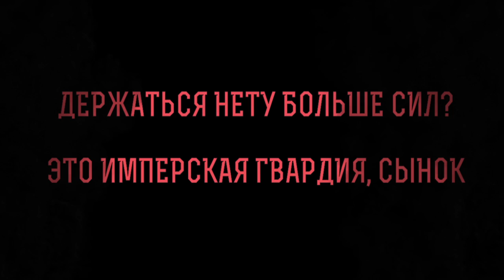Возвращение тизера: Тизер 2! | Return of the teaser: Teaser 2!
Многие надеялись, что после окончания первого сезона Недобитки больше не дадут о себе знать.
Многие ошибались.
Император защищает.
Many folks out there were hoping that after the end of the first season Leftovers will lay low.
Many were wrong.
Emperor protects.
All characters appearing in this work are fictitious. Any resemblance to real persons, living or dead, is purely coincidental. No animal was harmed in the making of this film.
This video is a parody. Some of symbolic and setting belong to Games Workshop, ltd.